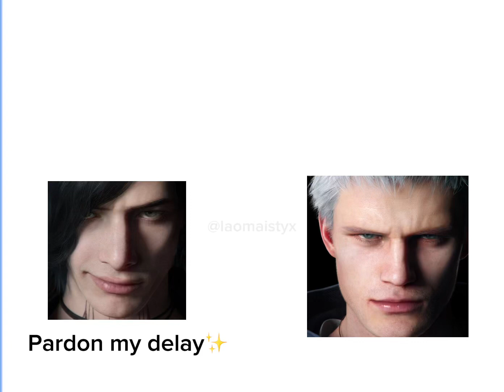V had a disability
Empty head no thoughts